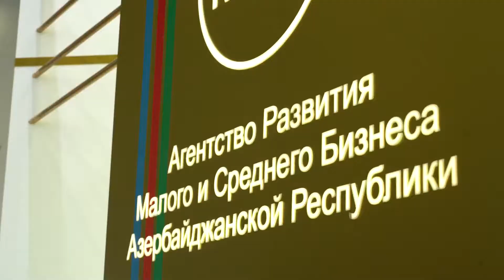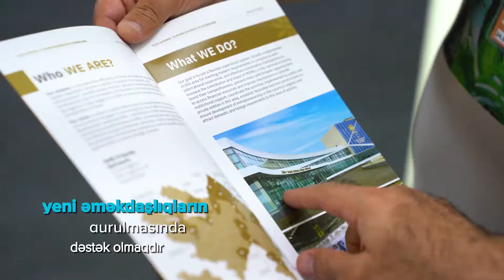"ABAD" məhsulları "Russia Halal Expo 2021" Sərgisində